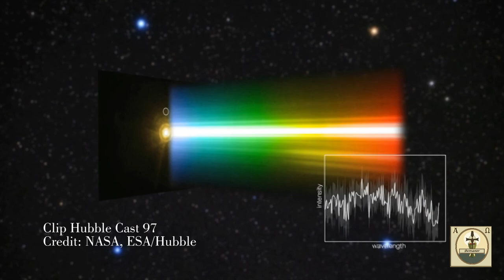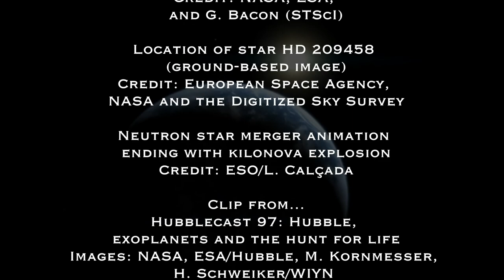Inflation in the Electromagnetic Universe 1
Inflation – The Electromagnetic Universe 1
It is my Theory that the inflation in the universe is caused by Electromagnetic poles repelling each other. One end of the Pole internal in the Universe, the other on the “Outside” which in a Multiverse repels other Universes (or is that Universi :D) ensuring they do not collide.
Not discussed in this but will be in the next, that the Pole, if just a Universe is what would hold it together, much in the way the Earth’s magnetic shield helps keep our Atmosphere in place
That and Dark Energy and where it comes from…
I am not a scientist, nor do I have qualifications in science, but I do love science. Please if you have info on this subject, please post it in the comments below or leave a link.

I will be doing a more in-depth video very soon…
I believe there is no conflict between science and Religion and what I am doing in these videos is trying to look at the Universe and for me, see how God did it. Which will be just as science observes it. I hope that these videos will show my fellow Theists that there is nothing to fear from Science, and show Atheists that there really is no conflict between Science and that there is nothing in Science that proves that there is no God… I hope that we can have a beneficial discussion on the topics.
If you are here to Troll… please be creative, if you are just here to insult, I’ll probably just delete the comment… repeated deletions may lead to blocking…

Credits…
Intro
Big Bang to Hubble
Credit: ESA/Hubble (M. Kornmesser & L. L. Christensen)

Credit: ESO/M. Kornmesser

Main Video

Artist’s illustration of aurorae and Ganymede
Credit: NASA, ESA, and G. Bacon (STScI)

Location of star HD 209458 (ground-based image)
Credit: European Space Agency, NASA and the Digitized Sky Survey

Neutron star merger animation ending with kilonova explosion

Clip from... Hubblecast 97: Hubble, exoplanets and the hunt for life
Images: NASA, ESA/Hubble, M. Kornmesser,
H. Schweiker/WIYN
and NOAO/AURA/NSF, GBT/NAOJ

Background music

Serinity
Artist: Aakash Gandhi

Space Video & Imagery
ESA/Hubble images, videos and web texts are released under the Creative Commons Attribution 4.0 International license and may on a non-exclusive basis be reproduced without fee provided they are clearly and visibly credited. Detailed conditions are below.